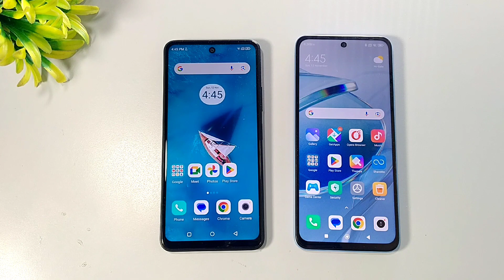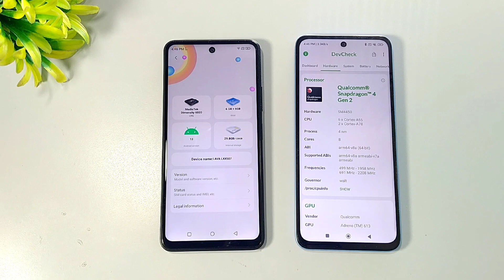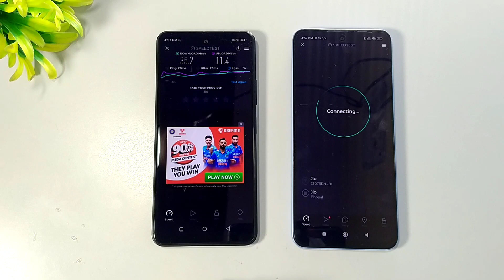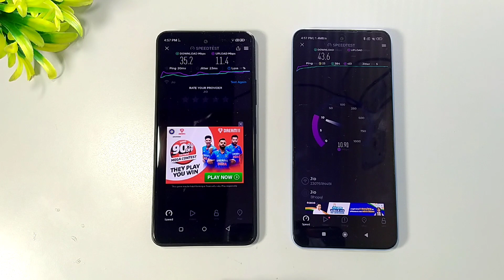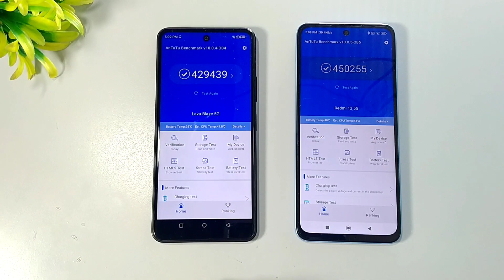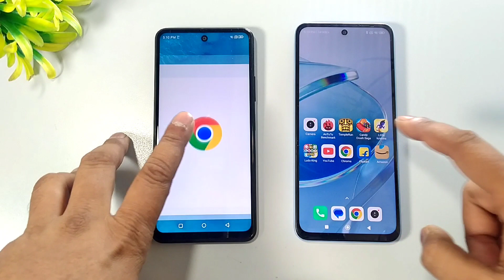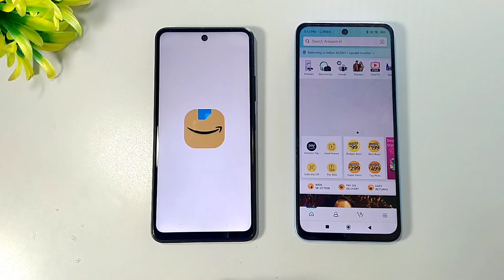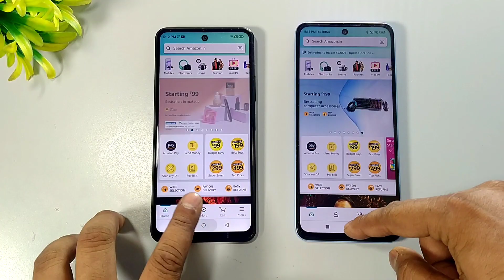Lava Blaze 2 5G Vs Redmi 12 5G Speed Test | Atul Tech Bazaar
My Stuff
Chair - Cell Bell Tauras Lite C100

Rice Light

Lava Blaze 2 5G Vs Redmi 12 5G
Redmi 12 5G Vs Lava Blaze 2 5G
Dimensity 6020 Vs SD 4 Gen 2
SD 4 Gen 2 Vs Dimensity 6020
Lava Blaze 2 5G Vs Narzo 60x 5G Speed Test
Narzo 60x Vs LAVA Blaze 2 5G
lava Blaze 2 5G Vs POCO M6 Pro
POCO M6 Pro 5G Vs LAVA Blaze 2 5G
LAVA Blaze 2 Vs Poco M6 Pro
POCO M6 Pro Vs LAVA Blaze 2
SD 4 Gen 2 Vs Dimensity 60202
Lava Blaze 2 5G Vs POCO M6 Pro 5G